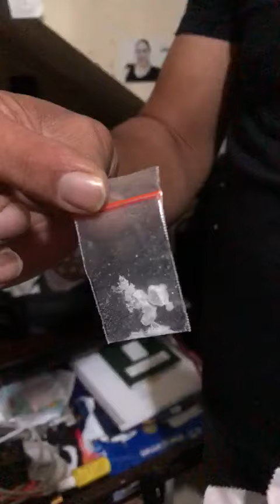BREAKING NEWS! Komedian Nunung dan Suaminya Ditangkap Polisi, Kedapatan Miliki Sabu-sabu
Komedian Srimulat Nunung ditangkap jajaran Ditres Narkoba Polda Metro Jaya di kediamannya, Jumat (19/7/2019).

"Telah diamankan pasangan suami istri komedian Nunung di rumahnya Jalan Tebet Timur Jakarta Selatan pada hari Jumat, 19 Juli 2019 jam 13.15 WIB," kata Kabid Humas Polda Metro Jaya Kombes Argo Yuwono kepada wartawan, Jumat (19/7).

Dalam penggerebekan, Argo mengatakan, Nunung dan suaminya terbukti positif menggunakan sabu- sabu.